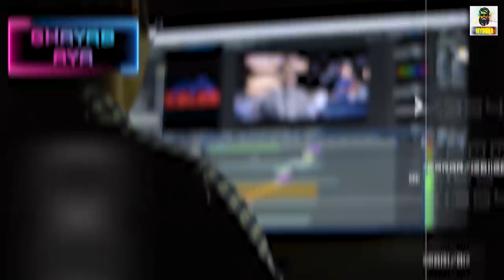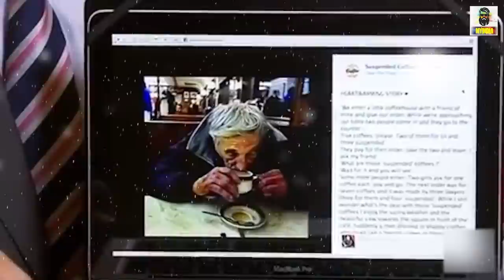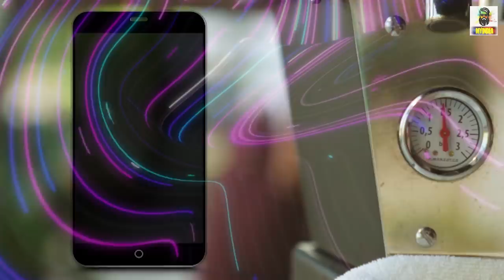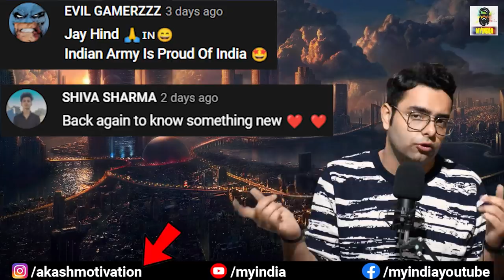Mobile में Photos और Videos का कितना वजन होता है? Most Amazing Facts TFS EP 182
About Video
Hello everyone is video “Mobile में Photos और Videos का कितना वजन होता है? Most Amazing Facts TFS EP 182”mein Most amazing aur Random Interesting facts aur Science facts ke bare mein knowledge de rha hu ye sabhi facts random hain isme science facts aur general knowledge facts bhi included hain I hope apko ye new fact video aur hmari  hindi facts ki video series pasand aaye Agar apko TFS (Tremendous facts Series).ka Episode 182 acha lage to is video ko LIKE and SHARE jarur kariyega. Jai Hind
 Video Contains
Amazing facts
 Random facts